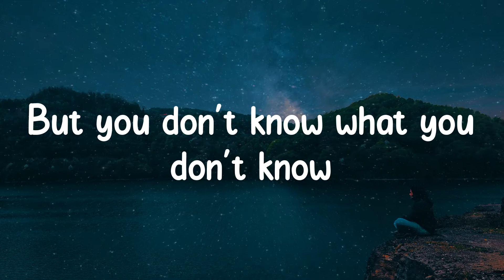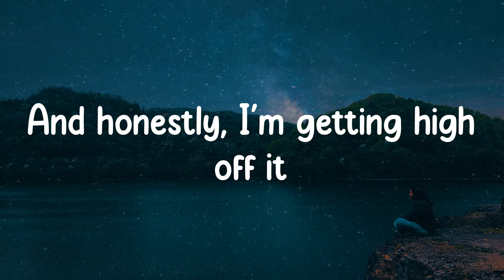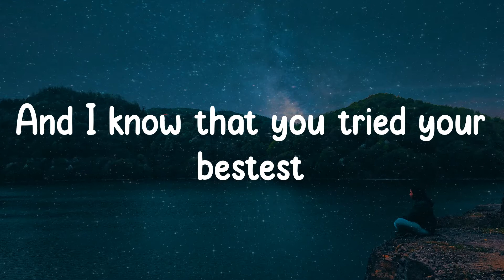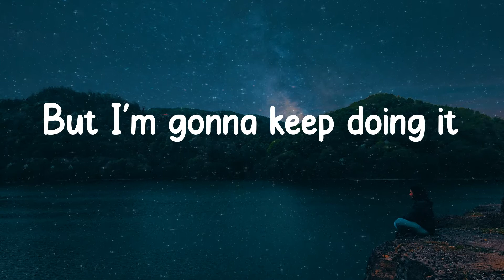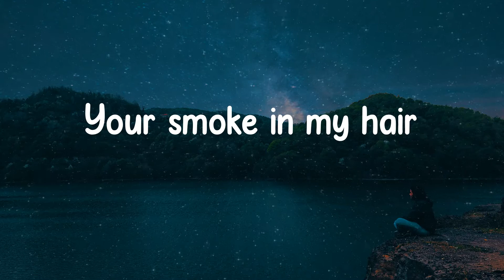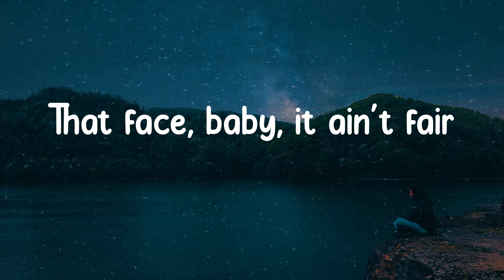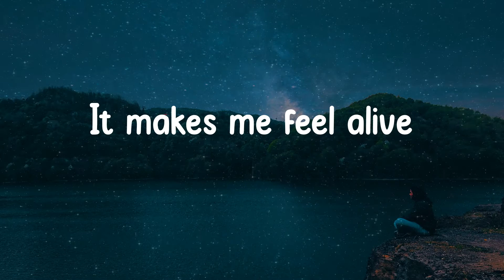Dove Cameron - Breakfast (Lyrics)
Lyrics Breakfast - Dove Cameron

Lyrics: Dove Cameron - Breakfast
Your smoke in my hair
Hot and dirty like the L.A. air
That face, baby, it ain't fair
But you don't know what you don't know
What you don't know, uh
Ooh-ooh, so you wanna talk about power?
Ooh-ooh, let me show you power
I eat boys like you for breakfast
One by one hung on my necklace
They'll always be mine
It makes me feel alive
And I know that you tried your bestest
Never said it's right
But I'm gonna keep doing it
I'm sick, yeah, I'm sick
And honestly, I'm getting high off it
Do you wanna see a magic trick?
'Cause you don't know what you don't know
But I know
I eat boys, I eat boys